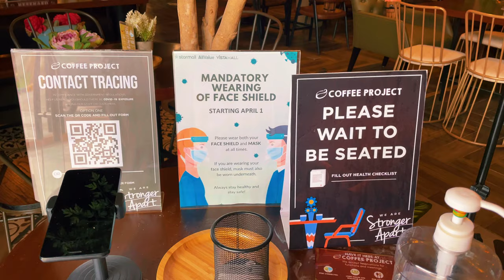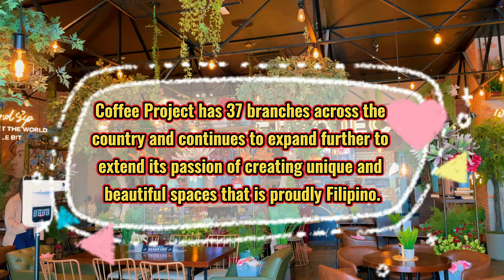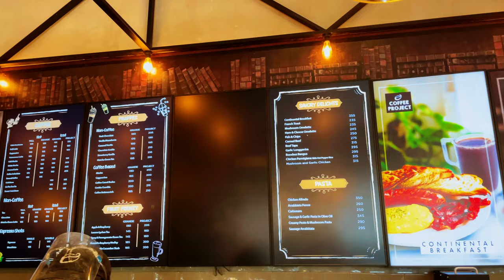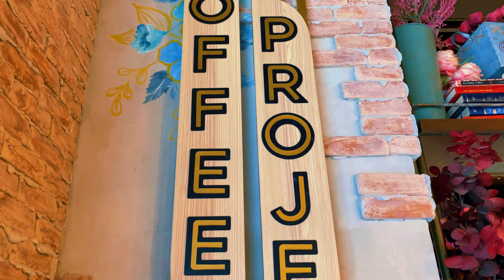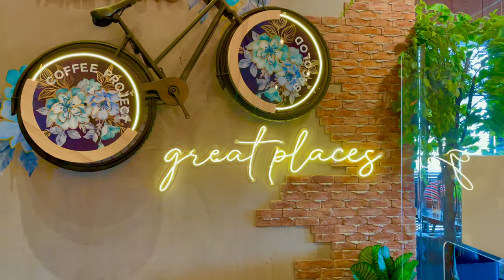Coffee Project: Instagram Worthy Coffee Shop Will Make You Come Back For More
Coffee Project: Vista Mall, Brgy Mandalagan Bacolod City

PHILIPPINE'S MOST INSTAGRAMMABLE COFFEE SHOP IS NOW IN BACOLOD. 🤗

When it rains, you brew!

Entering this cafe will surely uplift your mood with their blooming, cozy interior and will hype up your day with their quality concoctions of foods and drinks!

Every where we look is pleasing to our eyes, an ideal place for those who are fond of photoshoots and coffee! Their private spaces are perfect for your small meetings or a group study!

Visit them now! ❤

Bring the Coffee Project experience to your homes by ordering

You need a mask&facehield to enter the premises. We took off ours for the photo and video purposes only. ☺

Stay Safe, Viajeros! ♥️